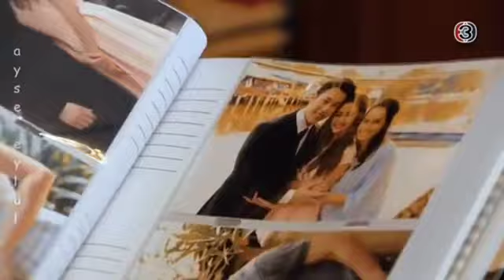Thai Drama 💗 New Korean Mix Hindi Songs 💗 Chinese Mix Love Story 💗 Hindi Songs 💗 Kdrama kiss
Hi
Iam a video editor
I create new love Stories
In the video I provided different types of love Stories
You can watch here New love stories, Dramas and cute couples video